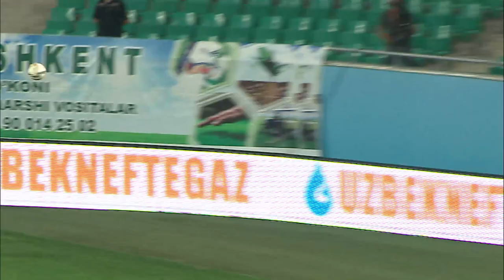BUNYODKOR — QO'QON-1912 1:1 Coca-Cola Superliga. 12-tur